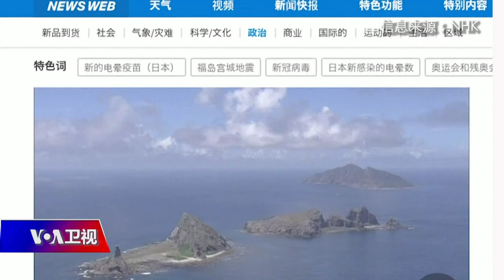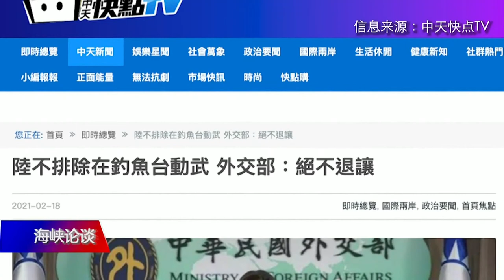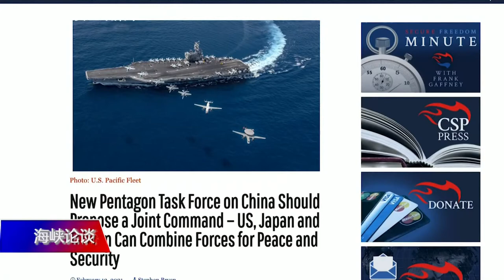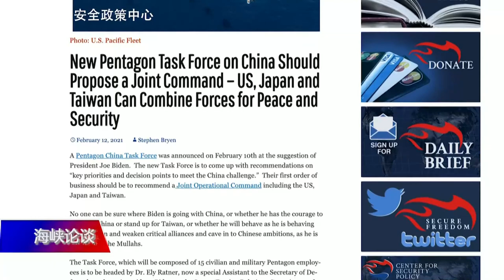台海、东海、南海三大火药库联动 拜登如何应对？【海峡论谈】2/21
美国有线电视新闻网CNN列出美国总统拜登上任后美中两国在印太地区的三大关键冲突引爆点，其中最危险的潜在战争导火线被美国多个智库一致评估为台海，解放军20日也再次派出11架战机进入台湾防空识别区，创二月最高纪录；而第二个引爆点则是中国通过《海警法》后在尖阁诸岛，也就是中国称钓鱼岛、台湾称钓鱼台附近海域出现的紧张态势，美国国务院也已对中国的《海警法》表达特别关切；第三个美中可能发生军事冲突的地点，则是最近美国海军两艘航空母舰：罗斯福号和尼米兹号进行"双航舰"演练的南中国海。 拜登要如何应对美中在印太地区的这三个关键冲突点？台海、东海、南海，究竟哪一个是最危险、最有可能引爆的火药库？三海联动的最新情势又将如何形塑拜登政府对中国采取的外交政策？

主持人：樊冬宁 @VOADaphne
嘉宾：美中日比较研究所高级研究员杨中美; 前解放军海军司令部中校姚诚
节目预告：
2月22日(周一)【时事大家谈】
话题：威权主义步步紧逼，中国崛起意味着什么？

**通过Google Podcasts收听美国之音**